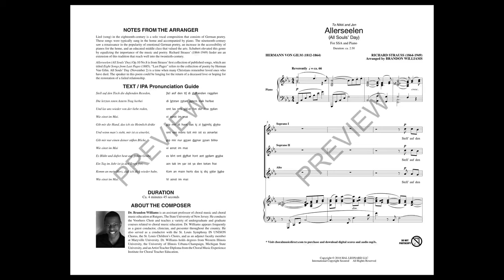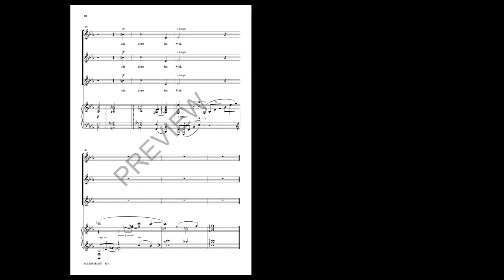Allerseelen (SSA Choir) - Arranged by Brandon Williams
The beautiful song from Richard Strauss' first collection of published songs is here skillfully arranged for women's voices. The German “Lied,” elevated in the 19th century by Schubert, was taken to new heights by Strauss in the early 20th century. Here the women sing of their longing for the return of a deceased love.